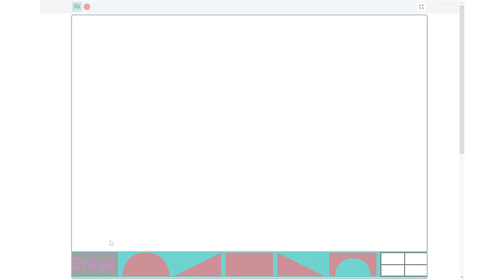Architect Simulator - Project Preview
Coders combine their previous understandings of using pen blocks to create an app that allows users to create architecture with blocks. The purpose of this project is to reinforce understandings of modularity and user interaction by combining previous understandings within a new context.